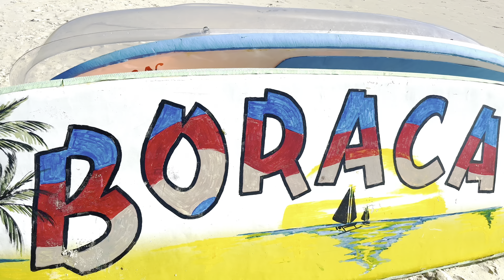BORACAY ISLAND PHILIPPINES (NOVEMBER 2023)